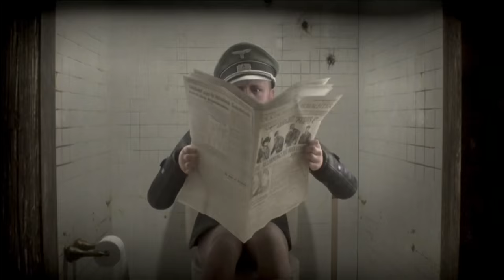La historia de Gearbox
Los creadores de Borderlands acaban de lanzar su nuevo juego, Battleborn, lo que aprovechamos para repasar su trayectoria, llena de luces y algunas sombras.